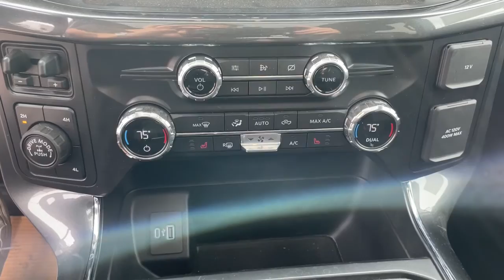2021 Ford F-150 Baldwin, Hudson, Ellsworth, New Richmond, Eau Claire, WI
Gray New 2021 Ford F-150 available in Baldwin, Wisconsin at Flagship Ford. Servicing the Hudson, Ellsworth, New Richmond, Eau Claire WI area.

Flagship Ford
850 Fern Drive

4WD. Carbonized Gray Metallic 2021 Ford F-150 4D SuperCrew XLT 4WD 10-Speed Automatic 3.5L V6 EcoBoost